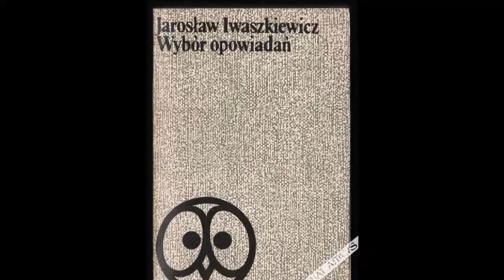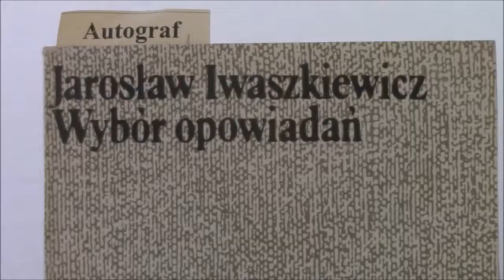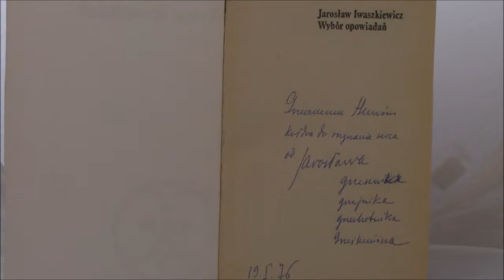Jarosław Iwaszkiewicz "Wybór opowiadań"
Iwaszkiewicz z autografem. 2 marca mija 38 rocznica śmierci Jarosława Iwaszkiewicza. Ten prozaik, poeta, dramatopisarz, eseista i tłumacz, był jedną z centralnych postaci życia literackiego w Polsce XX wieku.